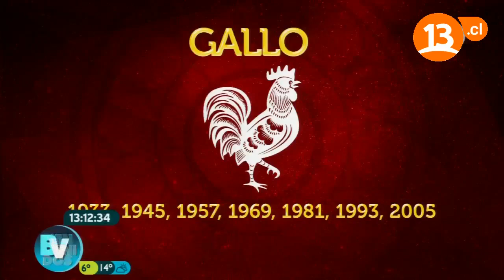Horóscopo chino en julio para GALLO | Pedro Engel